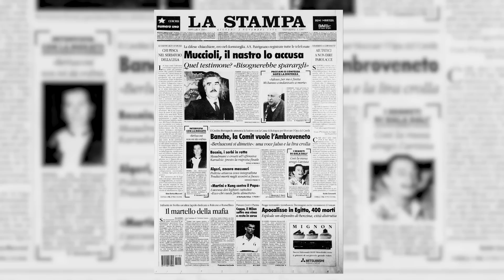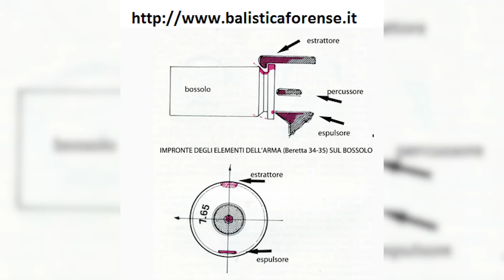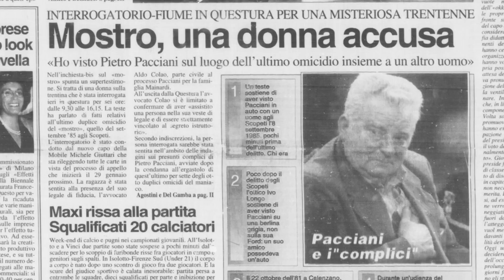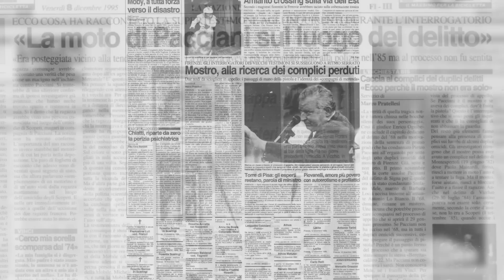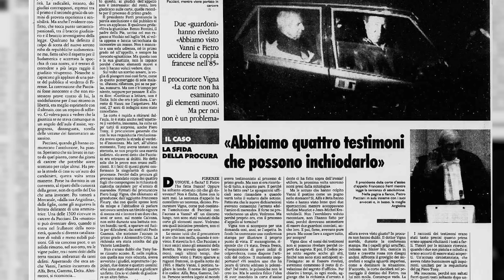Il processo Pacciani - Parte 7: Innocente!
Come molti avevano pronosticato, un tribunale meno schierato assolse Pacciani in appello. Ma la procura non si dette per vinta.

0:00:00 La sentenza di condanna
0:03:44 Il tipo d'autore
0:09:22 Le testimonianze
0:17:38 Le prove materiali
0:27:50 Il delitto del 1968
0:34:29 La richiesta d'appello
0:37:57 In preparazione dell'appello
0:44:46 La situazione di Pierluigi Vigna
0:50:09 Clima invelenito
0:53:38 Piero Tony chiede l'assoluzione
1:02:00 Il giudizio di Indro Montanelli
1:04:21 Le contromosse della procura
1:10:12 Pietro Pacciani viene assolto

È disponibile su Amazon, in versione ebook e cartacea, il libro di Antonio Segnini
"Quando sei con me il Mostro non c'é - Il Mostro di Firenze fuori dal buio".